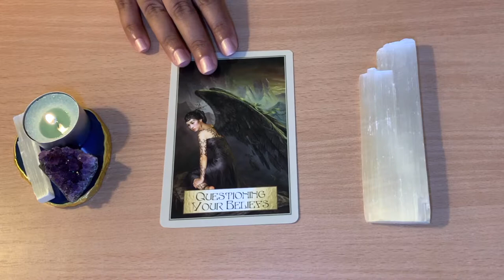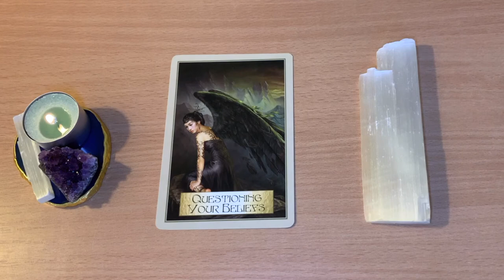🌱HEALING MESSAGE OF THE DAY!! 🌱 Day 13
❤️ Favorite and Recommended Oracle, Tarot Cards, Crystals and more:
Tarot Decks: